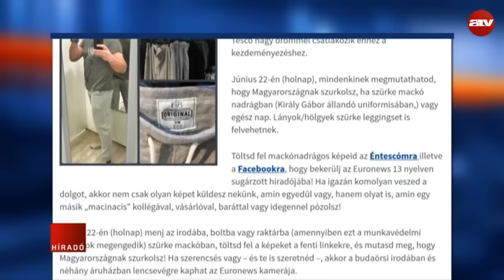Szürke mackót fel!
Menj ma mackóban dolgozni! Mozgalommá nőtt a felhívás, hogy a magyar - portugál meccs napján, aki csak teheti, menjen szürke melegítőnadrágban dolgozni, így biztatva a magyar csapatot.